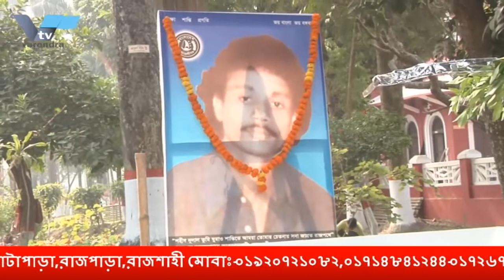আটোরিকশা চালকের আসনে রাসিক মেয়র লিটন